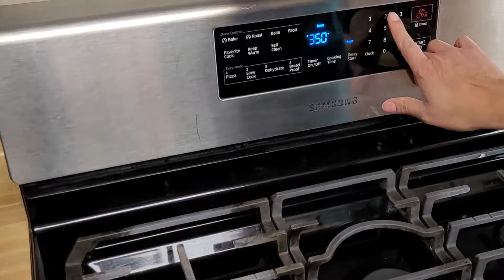Muffins de fresa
Como preparar  unos deliciosos y esponjositos muffins de fresa.
Ingredientes
1 1/2  tazas de harina de todo uso
una pizca de sal
2 cucharaditas de polvo para hornear
3/4 taza de azucar
1 guevo
1 cucharadita de vanilla
1/4 taza aceite vegetal
1 taza de leche entera
4 cucharadas de azucar (para las fresas)
15 fresas

Cocinar en el horno a 350 F o 180C de 20-25 minutos